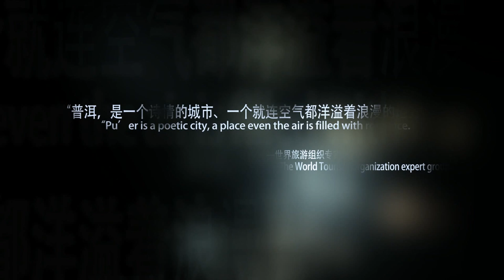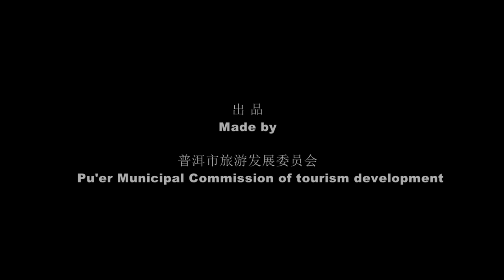Pu'er, the tea capital of China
Pu’er in the south of Yunnan Province is one of the least travelled destinations with the best-kept nature in China. Thanks to the large scale of tea plantation, Pu’er is regarded as “the tea capital of China”.